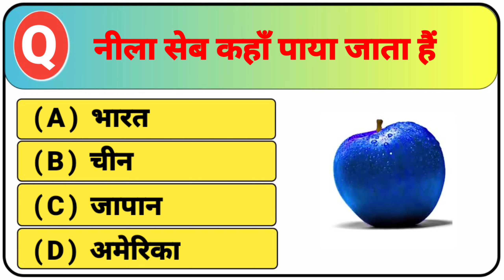Judaai New JUDAAI Musafir jaane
to_chalun border sunil shetty sunny_deol akshaye_khanna roop_kumar_rathod uditnarayan alkayagnik.